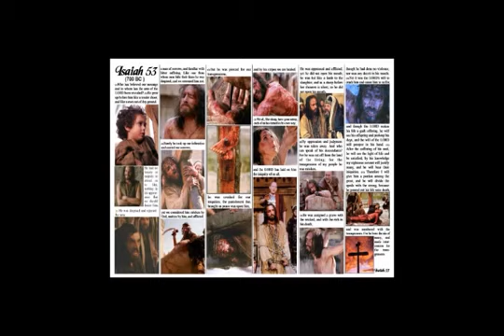The Way of the Cross for the Holy Souls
“It is a holy and wholesome thought to pray for the dead, that they may be loosed from sins.” -
The Way of the Cross represents the sorrowful journey that Jesus Christ made with the cross to die on Calvary. The church teaches that the Souls in Purgatory undergo a process of purification that must include suffering. By praying and making sacrifices for the Holy Souls, you have the marvelous power and privilege to relieve their pain. In return, their gratitude will bring you countless blessings. May a stream of mercy flow from you to the Holy Souls in Purgatory.
AN ACT OF CONTRITION
My Jesus! I love you above all things. I hate and detest all my sins, because by them I have offended you. The holy indulgences, the fruits and merits of this devotion I intend to gain for the souls in Purgatory, in particular for those who in life were near and dear to me, and also for those for whom I am, in a special way, obliged to pray. O Mary, my merciful Mother and the Mother of the poor souls in
Purgatory accompany me, by your intercession, on this journey.
BEFORE EVERY STATION:
V. We adore you, O Christ, and we bless you.
R. Because by your holy cross, you have redeemed the world.
THE FIRST STATION
Jesus is Condemned to Death
O my innocent Jesus, to free me from eternal death, you allowed yourself to be condemned by a pagan judge to the death of the cross. Give me a hatred for sin and the grace to live that I may one day obtain from you a merciful sentence. The poor souls in Purgatory have already been judged. Through your mercy they have escaped hell, yet on account of their sins your justice has condemned them to the fire of Purgatory. O most merciful Jesus have pity on them. Revoke the sentence of their
exile and open to them the gates of heaven.
AT THE END OF EVERY STATION: Our Father. Hail Mary. Eternal rest grant unto them, O Lord –
THE SECOND STATION
Jesus is Made to Bear His Cross
THE THIRD STATION
Jesus Falls for the First Time Under His Cross
Through your weakness under the cross and the merits of this first fall, grant me perseverance in my good resolutions that I may always walk faithfully in your holy ways. The souls in Purgatory now suffer because they neglected and abused your graces in this life. They now realize that no sin-stained soul can see God. Have mercy, therefore, on them and cleanse them from all sin. Through the intercession of your sorrowful Mother, deliver them from Purgatory.
THE FOURTH STATION
Jesus Meets His Afflicted Mother
THE FIFTH STATION
The Cyrenian Helps Jesus to Carry His Cross
THE SIXTH STATION
Veronica Wipes the Face of Jesus
THE SEVENTH STATION
Jesus Falls the Second Time
THE EIGHTH STATION
Jesus Comforts the Women of Jerusalem
THE NINTH STATION
Jesus Falls the Third Time
THE TENTH STATION
Jesus is Stripped of His Garments
THE ELEVENTH STATION
Jesus is Nailed to the Cross
THE TWELFTH STATION
Jesus Dies On the Cross
Through your three hours’ agony on the cross, grant me, O Jesus, a happy death. Take me when I am best prepared. In that hour fill my soul with holy sentiments of faith, hope and charity. Grant me true and perfect contrition for my sins and the grace to accept with Christian resignation my death with all its pains and sufferings. May I leave this world invoking your most Holy Name. Mary Mother of Sorrows, refuge of the dying, be near me in my last agony. Remember, O most loving Jesus, the poor souls with that love with which you did give comfort to the good thief: “This day you shall be with me in Paradise.” Call these souls into the kingdom of your glory, that they may praise you together with all the angels and saints forever and ever.
THE THIRTEENTH STATION
Jesus is Taken Down from the Cross
THE FOURTEENTH STATION
Jesus is Laid in the Tomb
CLOSING PRAYER
My crucified Redeemer, I offer you this devout exercise, which by your grace, I have just finished. Grant that the precious fruits of your death on the cross be not lost either for me or for the souls in Purgatory. Mary, Mother of Sorrows, place my petitions in the Heart of your beloved Son, so that I may be admitted into the kingdom of grace, there together with my dear ones, both living and dead, to be blessed eternally. O Gentlest Heart of Jesus, ever present in the Blessed Sacrament, ever consumed
with burning love for the poor captive souls in Purgatory, have mercy on them. Be not severe in your judgments, but let some drops of your Precious Blood fall upon the devouring flames, and do you O merciful Savior, send your angels to conduct them to a place of refreshment, light and peace. Amen.
Eternal rest grant unto them, O Lord and let perpetual light shine upon them. Sacred Heart of Jesus, have mercy on them.